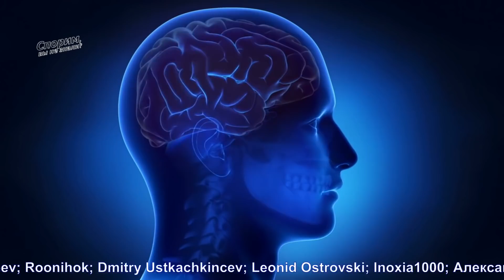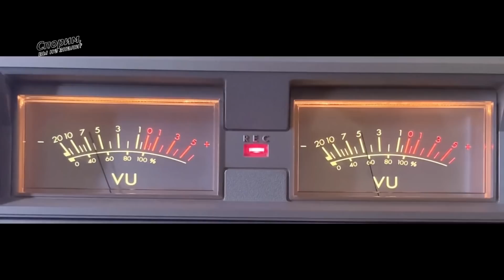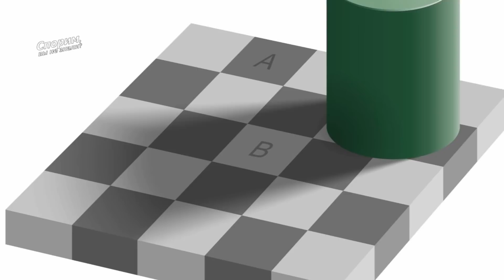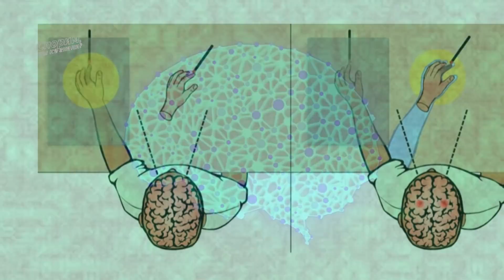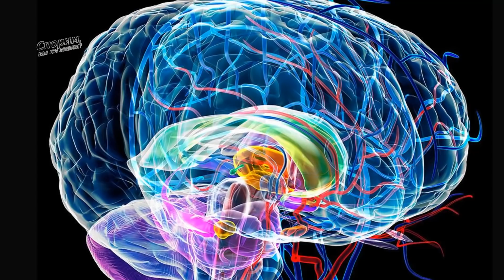Теория прогнозирующего кодирования | Как мозг строит модель реальности | Иллюзия объективности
...Основная задача мозга состоит в том, чтобы правильно распределить ограниченные ресурсы нашего тела, а также предугадывать потребности организма и удовлетворять их еще до появления.
   Поэтому мозг обладает механизмами, которые упорядочивают процессы восприятия, предварительно сортируя их по категориям и отбирая из огромного потока данных те, которые считает наиболее значимыми для организма.
   На самом деле мы воспринимаем не окружающий мир, а предсказания мозга – его моделирование, которое постоянно создается, корректируется и воспроизводится. Фактически, наши ощущения – это фантазии мозга, совпадающие с реальностью.
Структура нашего мозга такова, что для него рациональнее использовать внутренние связи между нейронами, которых гораздо больше, чем тех, по которым сенсорная информация поступает из внешнего мира. При этом мозг прогнозирует и самостоятельно определяет результаты – он дополняет неполную картину нужными деталями, чтобы придать конкретный смысл неоднозначным сенсорным данным.